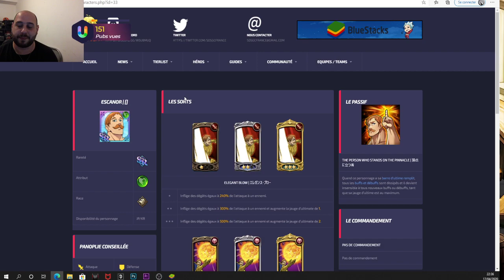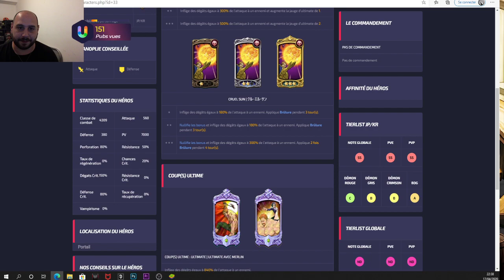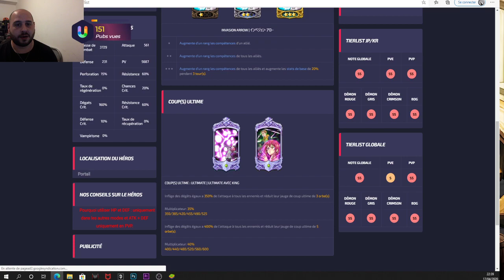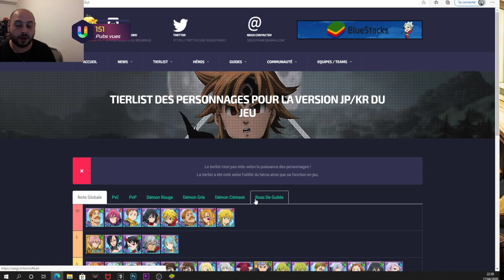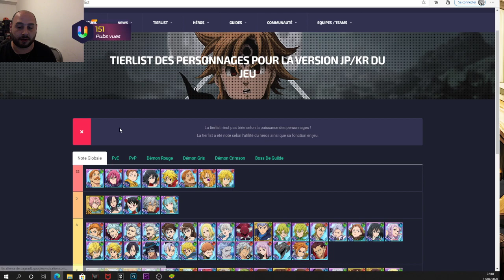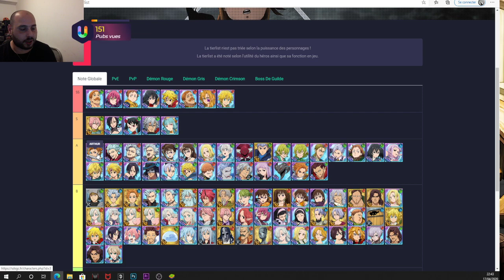Les personnages a prioriser lvl 75 Seven Deadly Sins Grand Cross